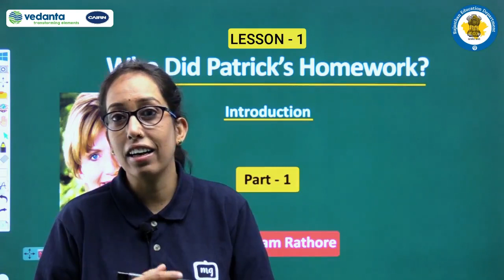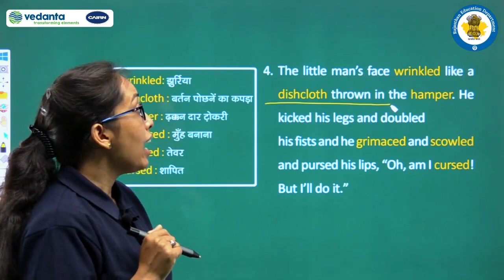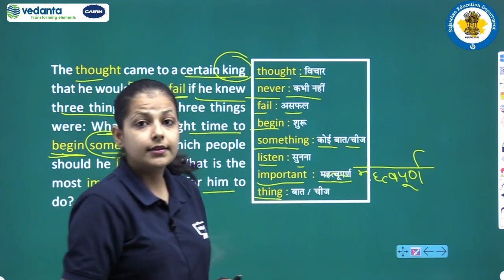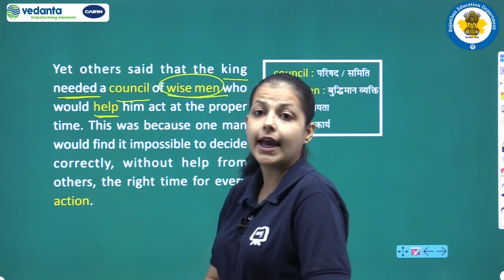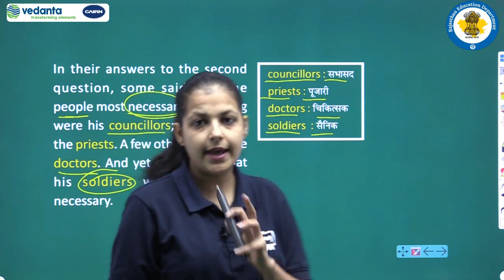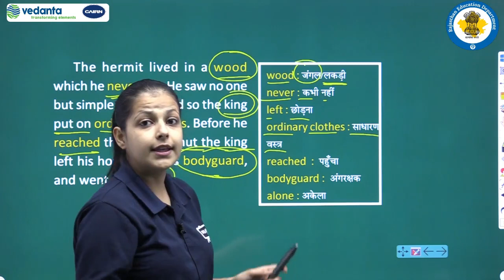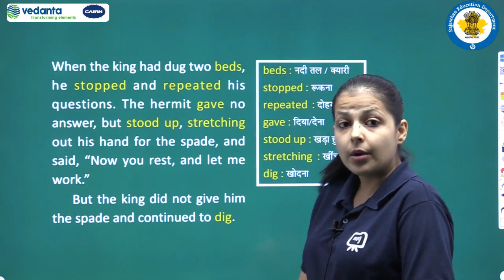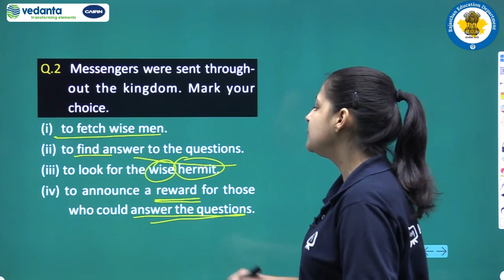Class 6 to 8 Episode 21 Done